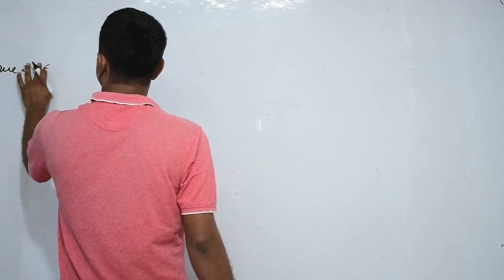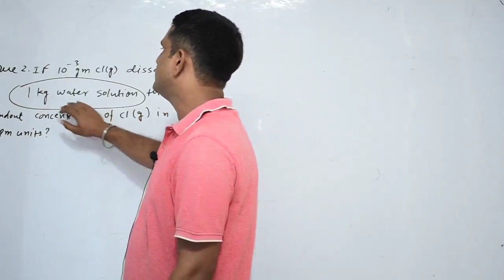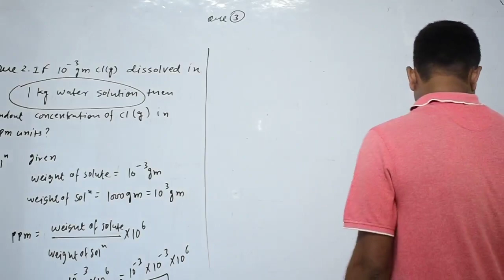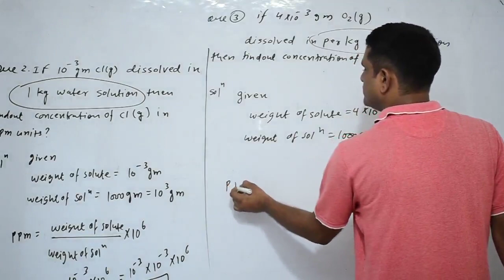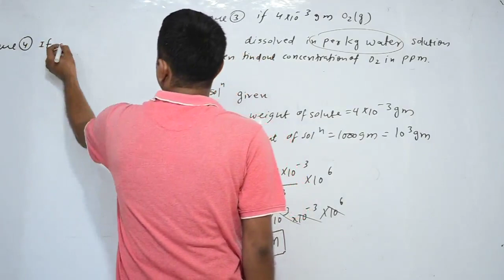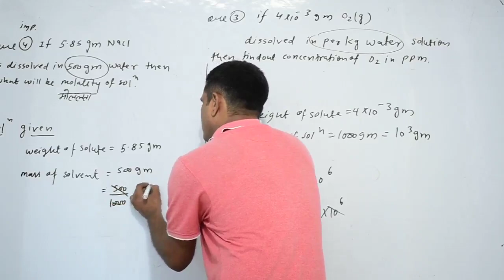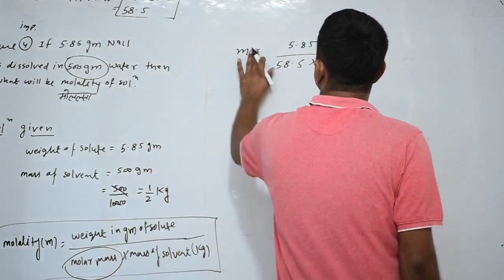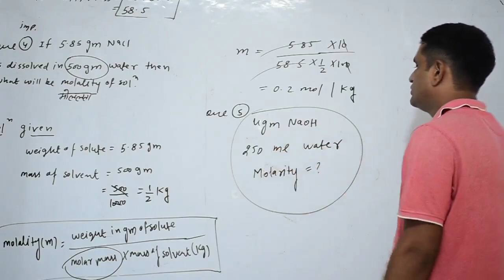7. Ch-2 Solution (Units of Concantration in Solution)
7. Ch-2 Solution (Units of Concantration in Solution)